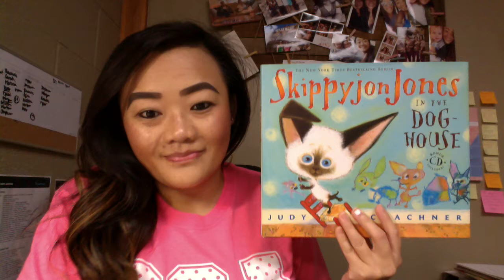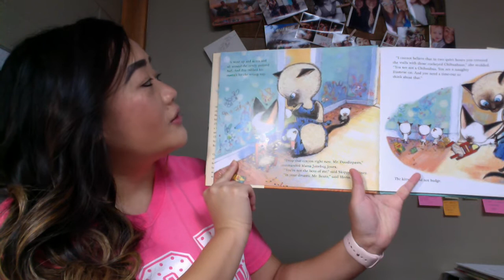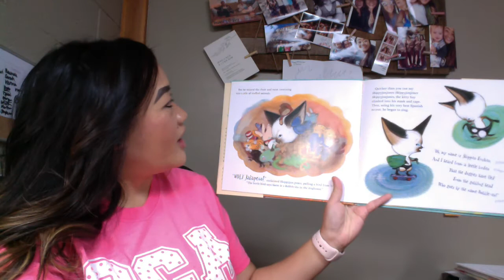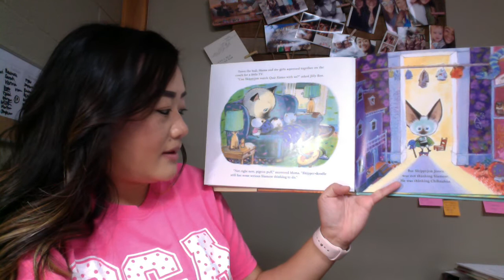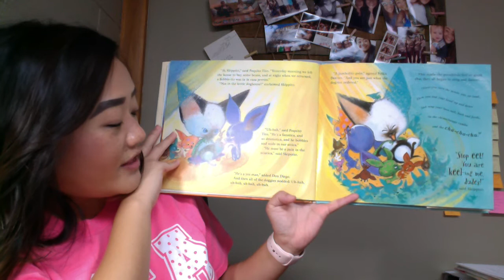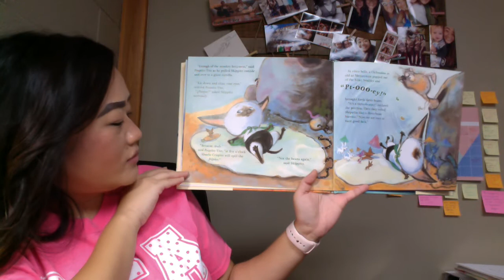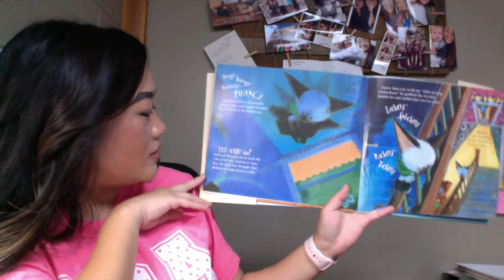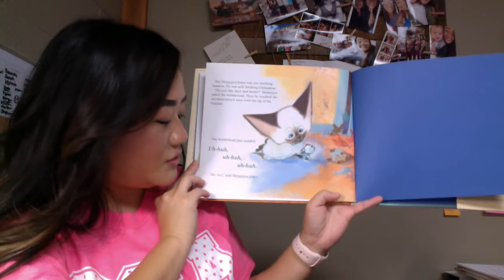"Skippyjon Jones in the Dog House" Read Aloud